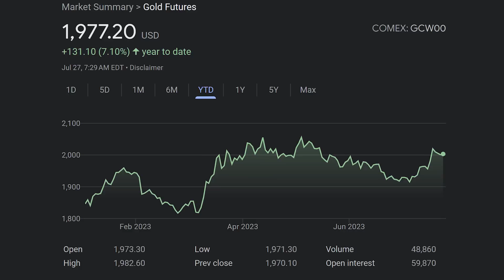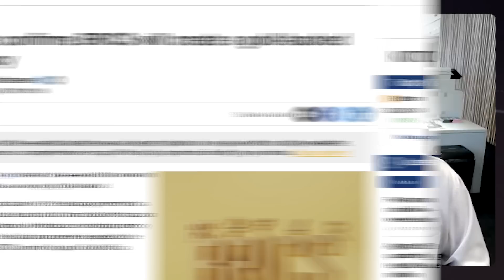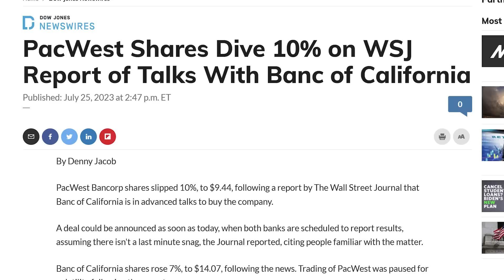More Regional Banks Collapsing! What Does This Mean for Gold?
We have Mike McGlone, a macro strategist at Bloomberg Intelligence, joining us in this video. Our discussion revolves around the current banking crisis and the possibility of a deflationary period. Additionally, Mike shares his insights on how the actions of the Fed, interest rates, and market dynamics could affect precious metals like gold and silver.